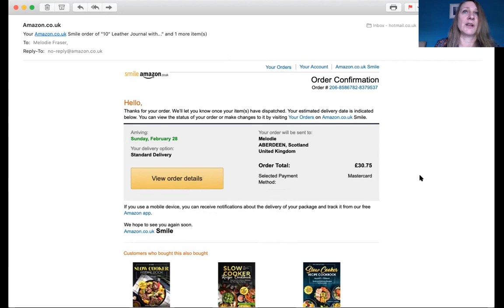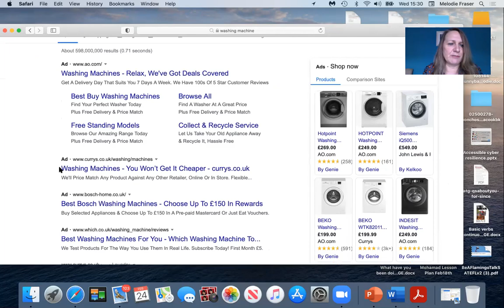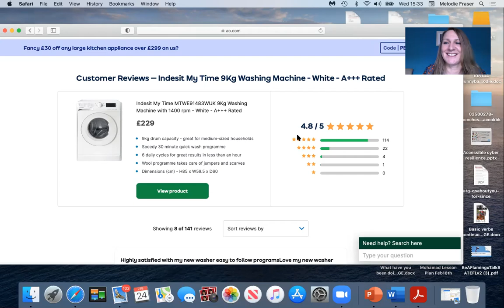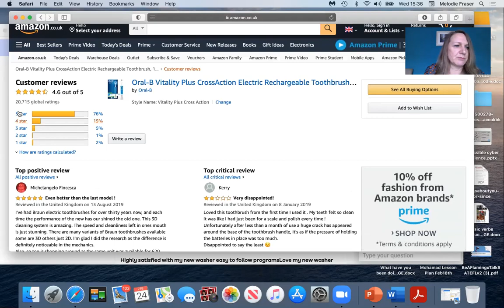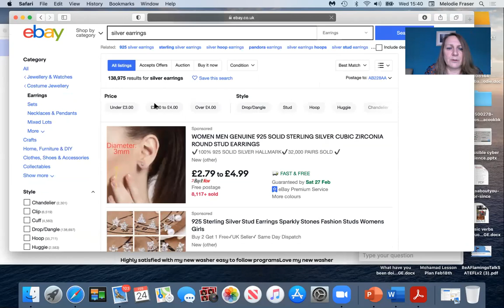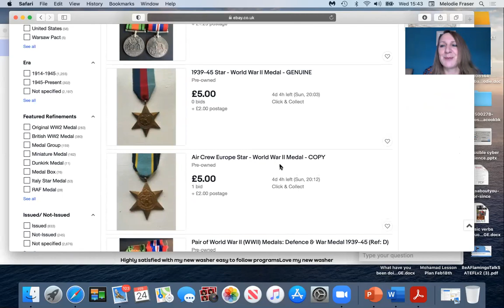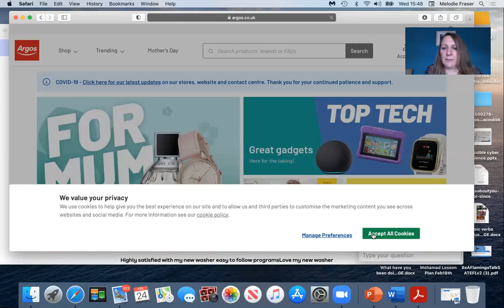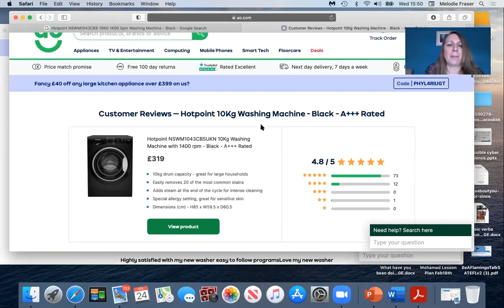Get To Know Your Device 2021 Week 4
This week we look at online shopping on Amazon, Ebay, Etsy and Argos.